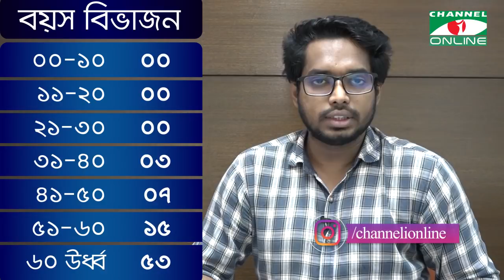চ্যানেল আই অনলাইন স্বস্থ্য বুলেটিন (২৭ এপ্রিল, ২০২১)